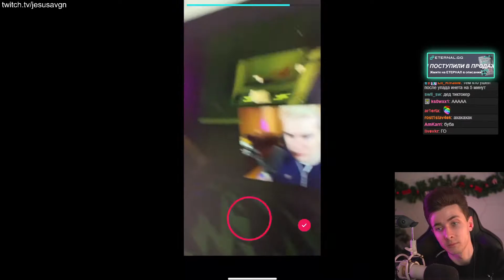ХЕСУС БЫКАНУЛ НА ШЕФА